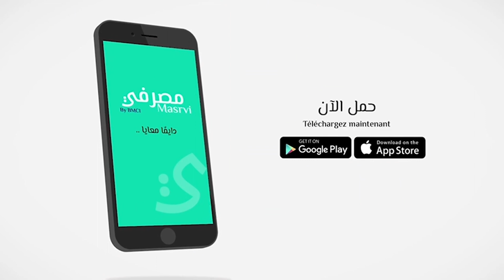ولد أحمد الوقف: الإنصاف تنازل من أجل توسيع قاعدة التمثيل - حزبك في خمسة أسئلة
الأخبار (نواكشوط) – قال نائب رئيس حزب الإنصاف الوزير يحي ولد أحمد الوقف إن حزب الإنصاف الحاكم تنازل خلال التشاور التحضيري للانتخابات الحالية بين وزارة الداخلية والأحزاب السياسية، وذلك من أجل توسيع قاعدة التمثيل.

وأضاف ولد أحمد الوقف خلال مشاركته في برنامج "حزبك في خمسة أسئلة" - والذي تعده وتبثه وكالة الأخبار المستقلة - أن الحزب قبل تبني النسبية المطلقة في البلديات والجهات، وهذا يفرض واقعا ضد مصالح حزب الإنصاف، ولكن الحزب وضع مصلحة البلد ومشاركة الجميع فوق مصالحه.

وأشار ولد أحمد الوقف إلى أنها المرة الأولى التي يحصل فيه التشاور السياسي على إجماع الطبقة السياسية، سواء مستوى مضامينه أو آليات تنفيذه، مردفا أن هذا الاتفاق كان هو أساس تحضير الانتخابات.

وأردف ولد أحمد الوقف أن هذا التشاور فتح الباب لأكبر وأوسع مشاركة في الانتخابات، وذلك واضح من خلال مشاركة كل الأحزاب السياسية المرخصة في البلاد.

وعبر ولد أحمد الوقف عن أمله في أن تمكن هذه الانتخابات من اختيار مجالس محلية وجهوية وجمعية وطنية تعكس تمثيلا حقيقيا للبلد، وتمكن من إدارة شؤون البلاد بطريقة سلسة، كما تمكن الرئيس محمد ولد الغزواني من تنفيذ برنامجه الانتخابي.

وذكر ولد أحمد الوقف بأن حزب الإنصاف كان الحزب الوحيد الذي شارك في جميع الدوائر الانتخابية جهوية وبلدية وبرلمانية، وأن خارطة ترشحاته هي خارطة الدوائر الانتخابية.

وعن توقعه للنتائج، قال ولد أحمد الوقف إنه رغم تغيير المنظومة الانتخابية تغييرا يخدم الأحزاب الأخرى، ورغم الطموح الكبير الذي توفر نتيجة هذه المنظومة، وما يمكن أن يتعكس على مستوى الخيارات، فإن الحزب سينجح على مستوى الجمعية الوطنية ويحقق أغلبية تمكنه من مواصلة تسيير البلد، كما سينجح في أغلب الدوائر الجهوية والبلدية.

وهذه هي أولى حلقات هذه البرنامج الذي استضاف غالبية رؤساء الأحزاب السياسية المشاركة في الانتخابات، ويهدف لتعريف الجمهور بالأحزاب السياسية من خلال حديث رؤسائها أو أمنائها العامين.

ويجيب الضيف خلال البرنامج على خمسة أسئلة موحدة، تم طرحها على كل الرؤساء، وهي:
- كيف تقدمون حزبكم للرأي العام الموريتاني؟
- ما هي معالم مشروعه المجتمعي وبرنامج الانتخابي
- كيف ترون التحضيرات التي جرت للانتخابات الحالية؟
- ما هي خارطة ترشيحات حزبكم؟
- كيف تتوقعون نتائج حزبكم في الانتخابات؟